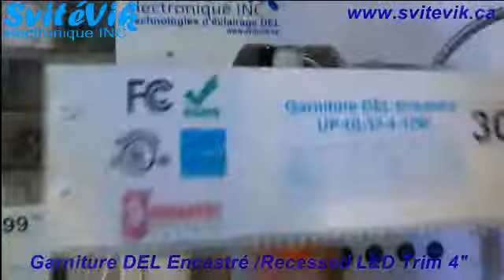Garniture DEL Encastré /Recessed LED Trim